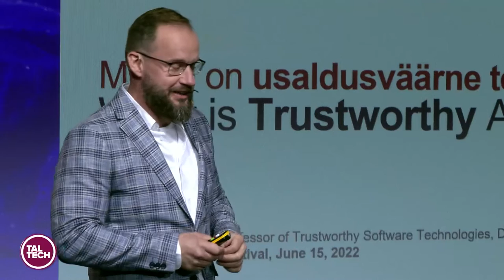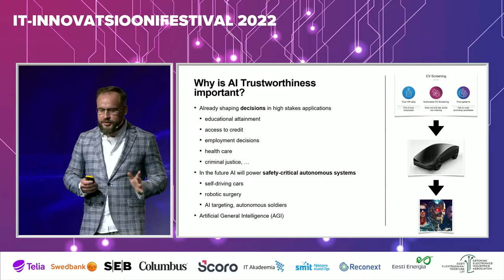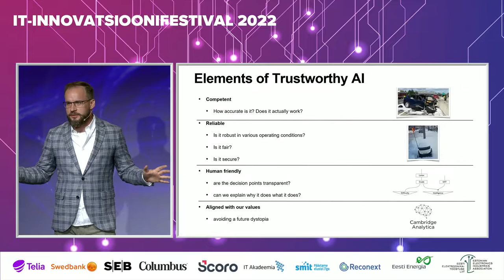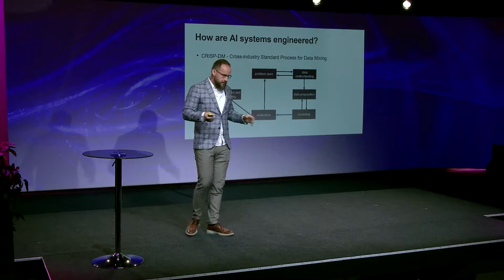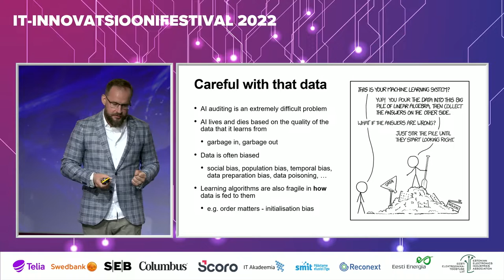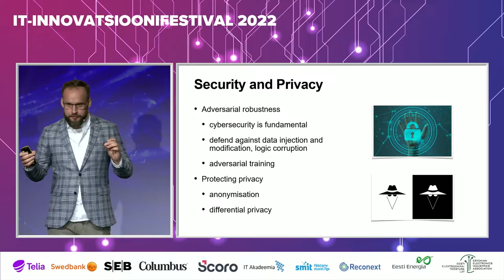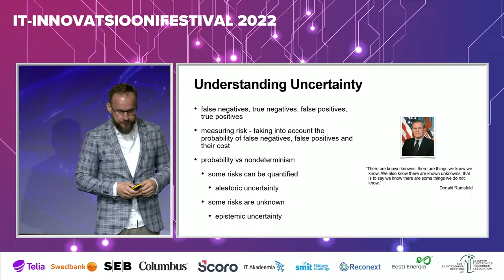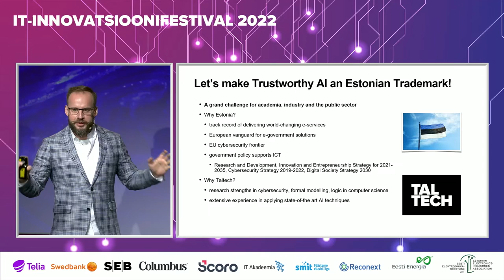Pawel Sobocinski: Mis on usaldusväärne AI?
TalTechi tarkvarateaduse instituudi professor Pawel Sobocinski rääkis IT-teaduskonna korraldatud IT-innovatsioonifestivalil usaldusväärsest tehisintellektist. Mida peame sellest teadma ja kuidas seda saavutada?